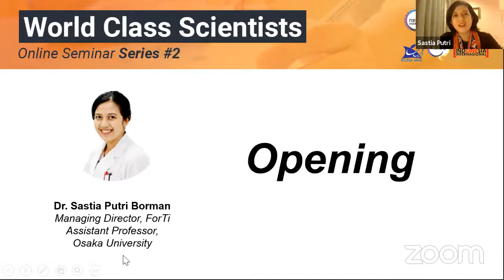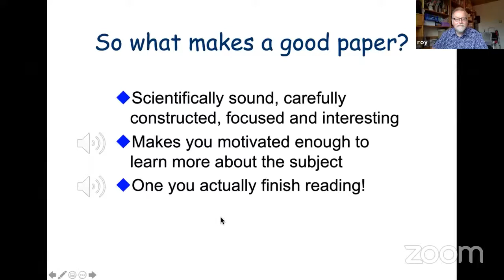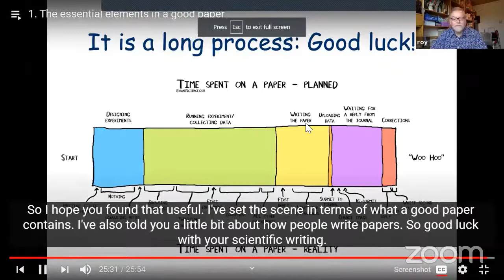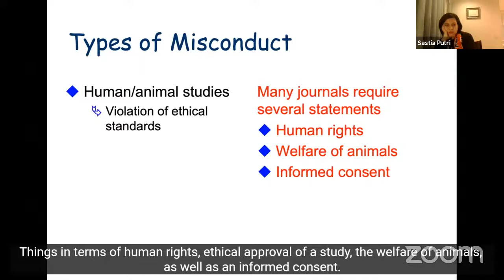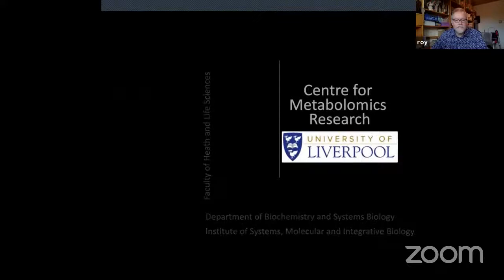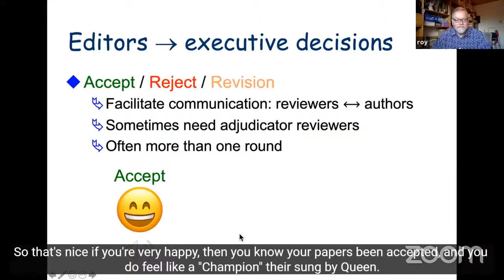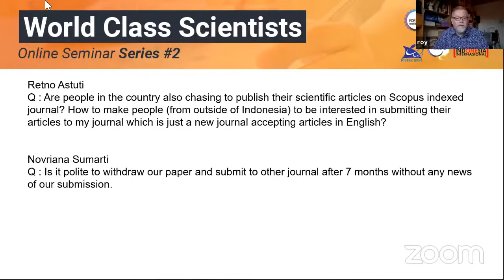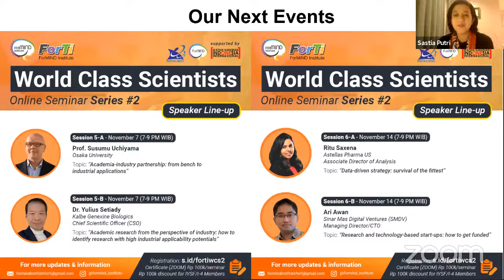ForTi WCS 2 Session 4: Prof. Roy Goodacre